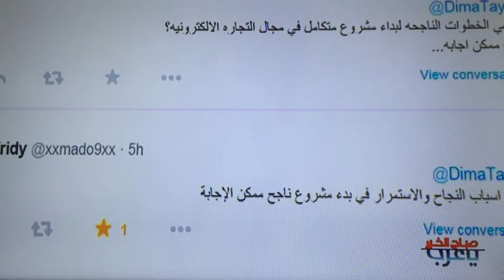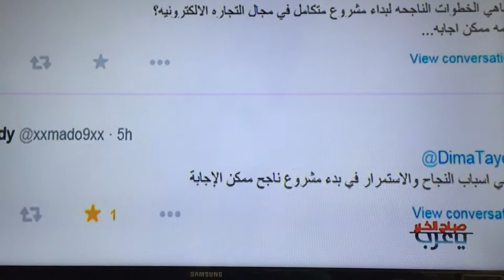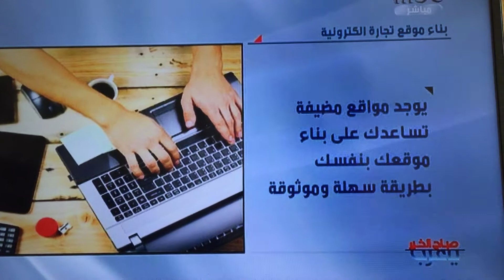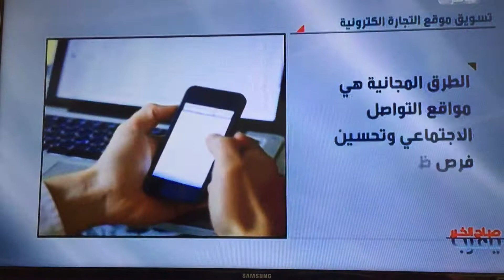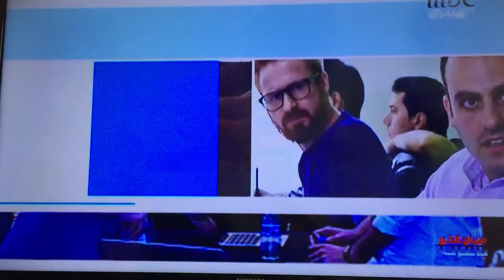Interview with MBC1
my interview with mbc1